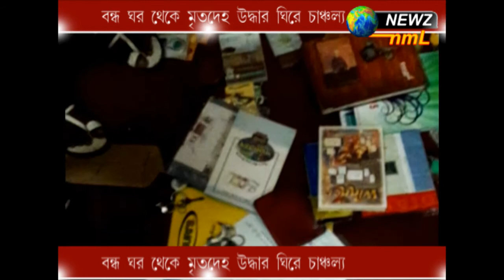বন্ধ ঘর থেকে মৃতদেহ উদ্ধার ঘিরে চাঞ্চল্য